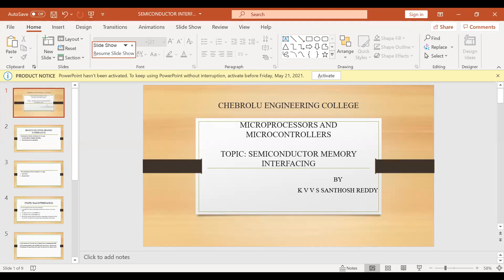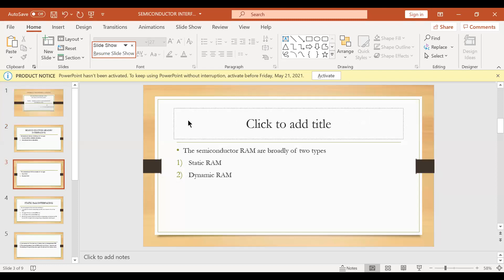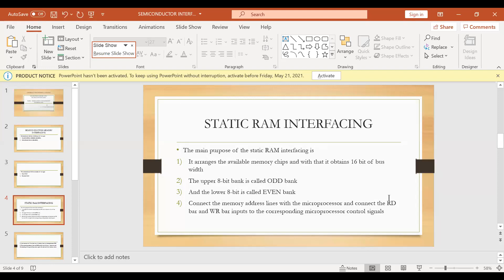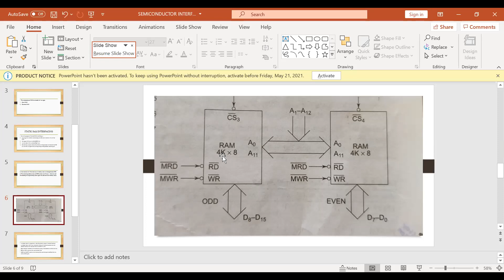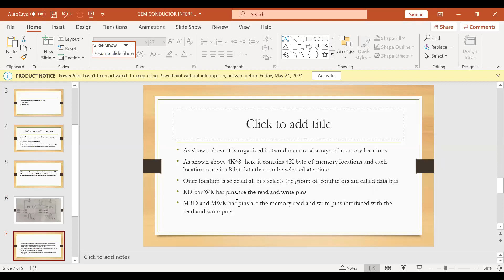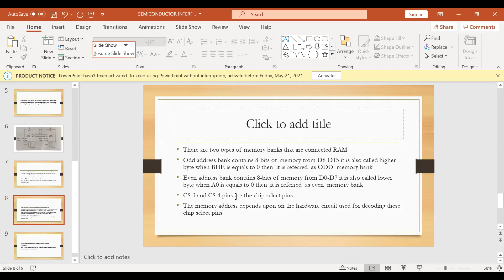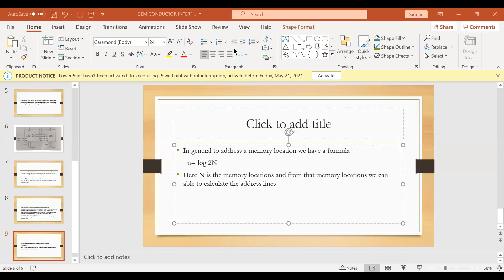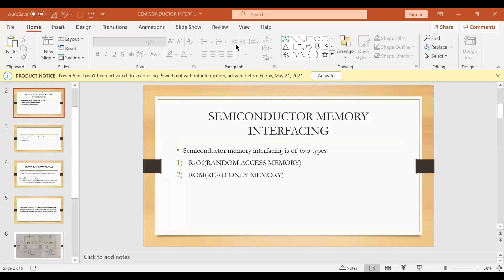JNTUK-R16-MPMC-EEE III-II-MEMORY INTERFACING